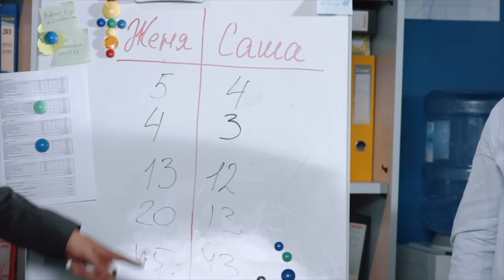Врач делает операцию другу БЕЗ НАРКОЗА - Горячие танцы девушки - На троих! Юмор и Приколы